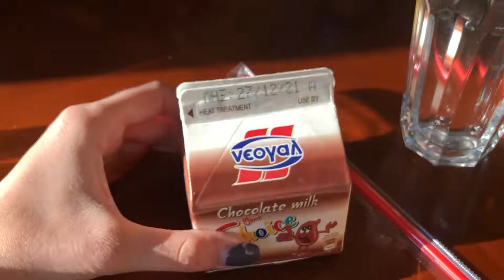VLOGMAS DAY 23 | Connie's Diary | Η CONNIE ΨΩΝΙΖΕΙ ΣΤΟ LA + ΜΑΝΤΕΨΤΕ ΠΟΙΕΣ ΗΡΘΑΝ ΝΕΥΡΟΚΟΠΙ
ΞΕΚΙΝΗΣΕ ΤΟ ΒΛΟΓΜΑΣ!
Καλώς ήρθατε σε ένα ακόμη μου βίντεο αλλά αυτή την φορά κάπως διαφορετικό!
VLOGMAS 2021: Θα είμαστε παρέα κάθε μέρα για όλο τον Δεκέμβριο.
Σας ευχαριστώ πολύ που παρακολουθήσατε αυτό το βίντεο!
Πείτε μου στα σχόλια αν σας άρεσε και προτείνετε μου ιδέες για νέα βίντεο, θα χαρώ πολύ !